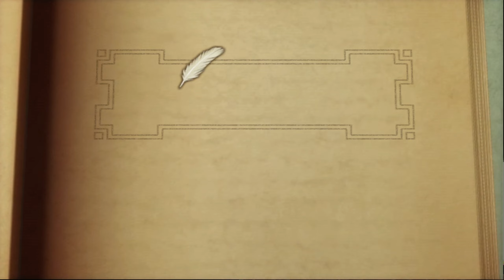Suikoden Tactics - Part 26 - Out to Get the Outlaws